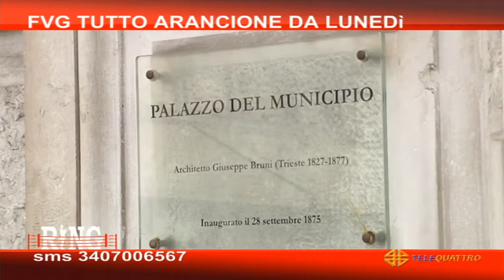RING | 05/03/2021 21:02